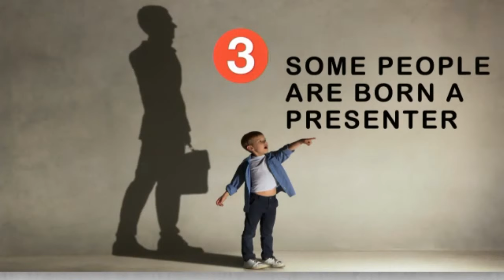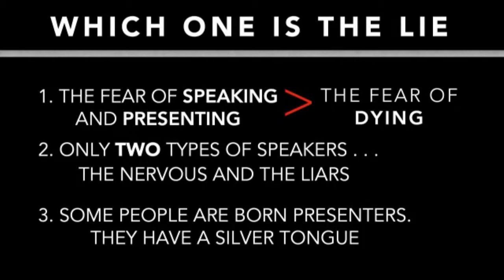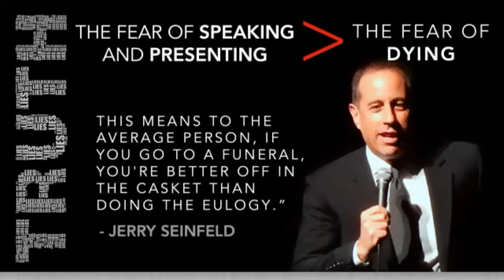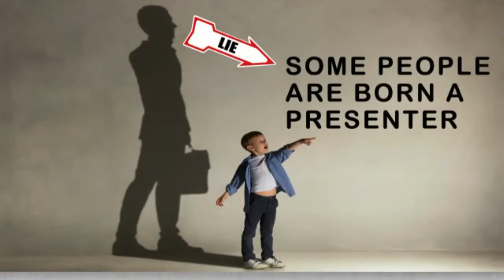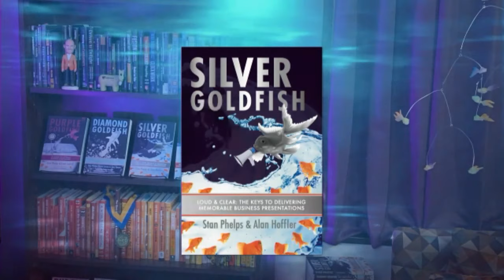Two Truths and Lie About Speaking and Presenting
Two Truths and Lie About Speaking and Presenting. According to George Bernard Shaw, "The biggest myth about communication is the illusion that it has taken place." Simply finishing speaking or presenting isn't the goal. The goal is to be memorable. In order to be memorable, we have to understand some basic truths:

And to make it interesting, we'll play two truths and a lie. Here are three statements. Two are true and one is a lie. Here we go:

1. The fear of speaking and presenting is actually greater than the fear of dying.
2. According to Mark Twain, "There are only two types of speakers in this world. Those that are nervous . . . and those that are liars.
3. Some people are born presenters. They have the gift of speaking. They are born with a silver tongue.

Which one is the lie?

Let's break it down:

1. The fear of speaking and presenting is actually greater than the fear of dying. TRUE. More people (74%) fear speaking than dying.

2. According to Mark Twain, "There are only two types of speakers in this world. Those that are nervous . . . and those that are liars. TRUE. Everyone gets nervous.

3. Some people are born presenters. They have the gift of speaking. They are born with a silver tongue. LIE. No one is born speaking, let alone talking. It is a skill. A skill that you can learn and hone.